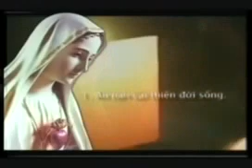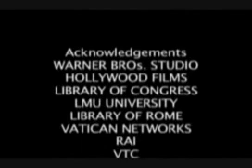Đức Mẹ hiện ra ở Fatima 6 6